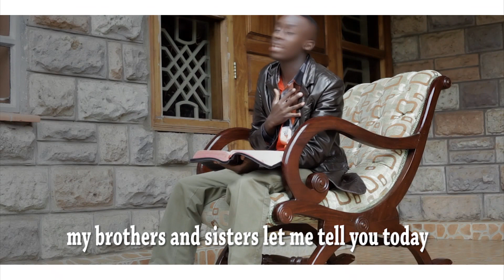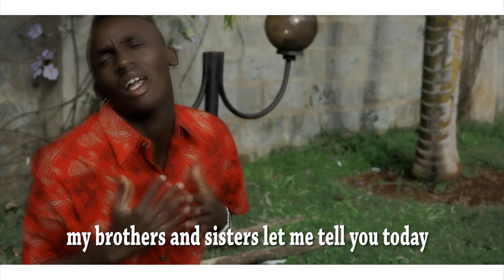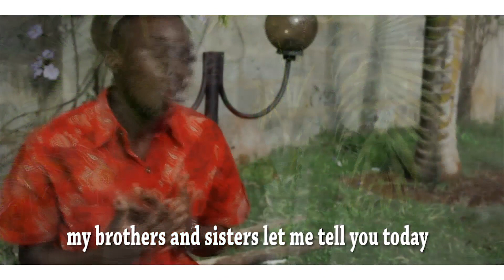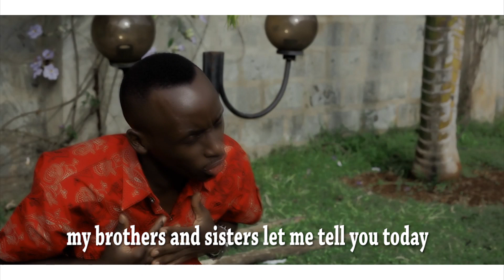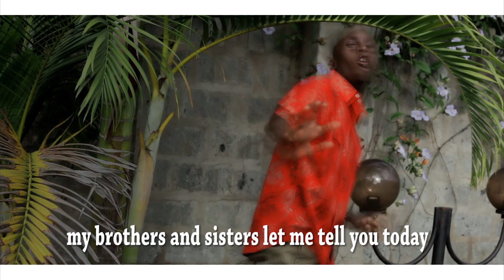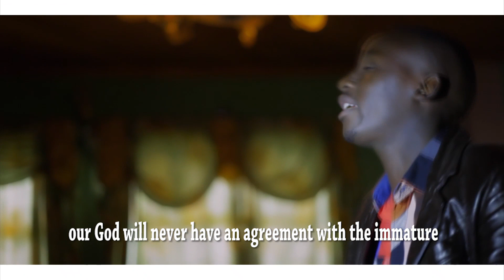KURUA KIROHO BY CHEGE MWANGI (OFFICIAL VIDEO)